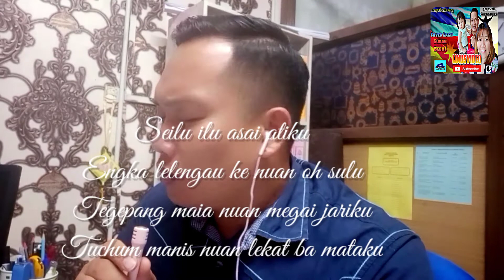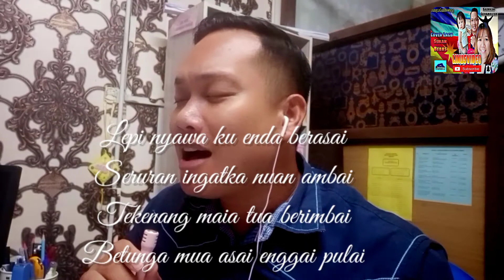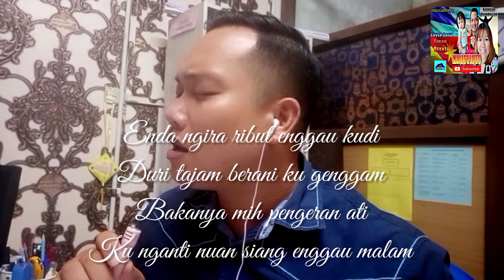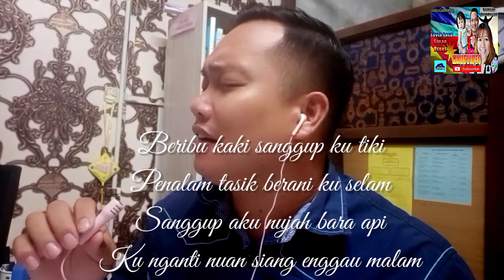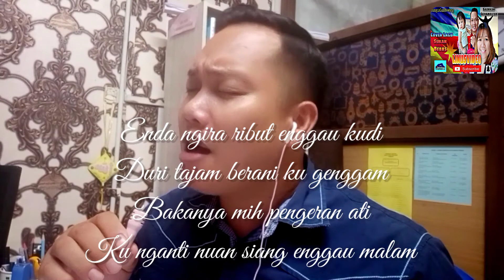PENGERAN ATI (The Crew) ~ cover by LinusVIDEO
Cover lagu iban dari Linus video
Orang sabahan cover lagu iban